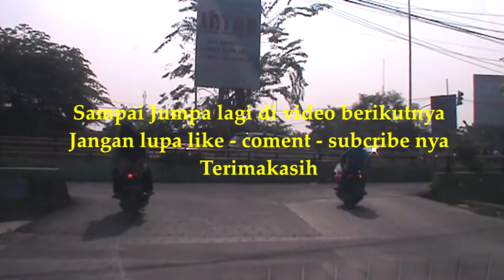JL BARU UNDERPASS DUREN JAYA - MENYUSURI BEKASI - INFO LENGKAP YANG ANDA BUTUHKAN.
Bismillah. Assalamualaikum
Kali ini kami MENYUSURI JL BARU UNDERPASS DUREN JAYA BEKASI, ada banyak tempat penting di JL BARU UNDERPASS DUREN JAYA BEKASI. ikuti perjalanan kami. semoga bermanfaat. trimakasih sudah hadir, jangan lupa like coment dan subcribenya.